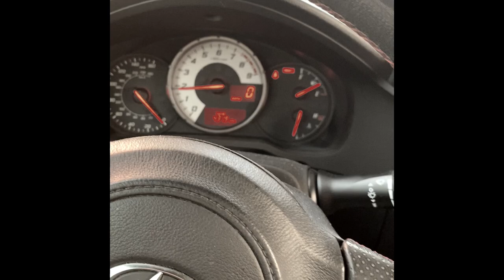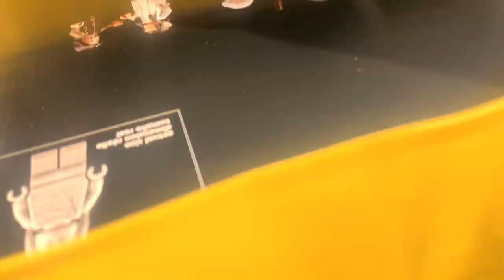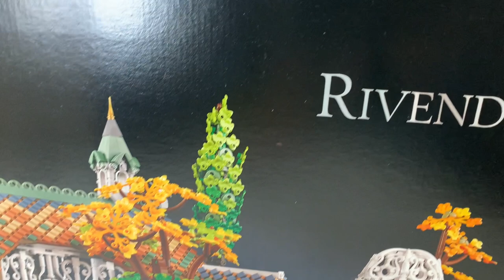Going to The Lego Store.I was so lucky to get this set.Rivendell is the House.LOTR Returns to Lego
This channel I created because I'm a Lego adult fan , love to build sets and Moc's.
I want to share with all of here with my passion for Lego bricks.